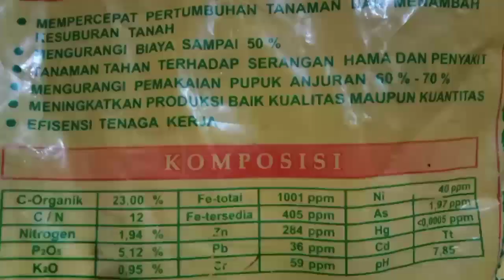Jakaba Super++ dan Agrodyke Two magic Tehnologies of Agriculture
Two subtitle Indonesia and English

Assalamualaikum warahmatullahi wa barokatuh, meet again with my channel The Brandal Kebun, related to the Eid atmosphere, I say Minal aidzin wal faizin, sorry to be born and inner heart.
On this occasion, I share tips for all farmer friends, both in Indonesia and abroad.
Based on the innovations that I developed, Jakaba Super Plus-plus is rich in elements, Phosphate, Potassium, Calcium, Magnesium and Boron. and Alhamdulillah it worked perfectly but the obstacles in the field after Jakaba application a lot of unpleasant odors such as dirt and when application on cocoa pods are still attacked by PBK Cocoa Fruit Borers, here I am developing again with agrodyke technology where agrodyke has been proven to demoplote on horticultural crops and plantation,
For the standard dosage, I used Jakaba Super Plus-plus 1 liter of water plus 3 tablespoons of Agrodyke, and the results were satisfactory for both plants and cocoa pods to avoid PBK and other pests.
And all farmer friends need to know that in making Jakaba super plus-plus, we often get tricoderma which is useful for fungus control, so two magic blends will change the order of the agricultural world.
because with the application of agrodyke it will open the pores of the plant, both stems and fruit, which makes it easier for nutrients from Jakaba to be easily absorbed perfectly.

And you need to be careful when applying, you must also wear a mask to avoid negative effects if Jakaba water contains tricoderma which can cause respiratory problems.
besides Jakaba can overcome Fusarium wilt and fertilize the soil and plants Jakaba can also neutralize synthetic insecticides.

Dosage for Jakaba super plus-plus generative 1 ltr and agrodyke 3 spoons per 16 ltr Water, application of kocor and spray according to the needs and conditions of the plant.

vegetative dose
Jakaba 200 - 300 ml and agrodyke 3 spoons per 16 liters of water for spray and leak.

Hopefully this video is useful for all farmers and don't forget to like comments and subscribe to develop The Brandal Kebun channel so that Mimin is more enthusiastic about making more innovations in the future and for those who have subscribed, I thank you, hopefully there will be more and more blessings.
So many videos that I can convey, if there are wrong words or wrong words, I apologize profusely.

assalamualaikum warahmatullahi wa barokatuh, bertemu lagi dgn channel saya The Brandal Kebun, berhubungan masih suasana lebaran saya menggucapakan minal aidzin wal faizin mohon maaf lahir dan batin.
Pada kesempatan kali ini saya berbagi tips untuk sahabat petani semua baik di Indonesia maupun mancanegara.
Berdasarkan inovasi yg saya kembangkan membuat Jakaba super plus-plus yg kaya unsur, Phospat, kalium , calsium magnesium dan Boron. dan Alhamdulillah berhasil sempurna tetapi kendala di lapangan setelah aplikasi Jakaba banyak timbul bau yang tidak sedap seperti kotoran dan saat aplikasi pada buah kakao masih terserang PBK Penggerek Buahan kakao, disini saya kembangkan lagi dengan tekhnologi agrodyke yg mana agrodyke sdh terbukti akan demoplote pada tanaman holtikultura dan perkebunan,
untuk dosis aturan saya memakai air Jakaba Super Plus-plus 1 ltr ditambah Agrodyke 3 sendok , dan hasilnya memuaskan baik untuk tanaman dan buah kakao terhindar dari PBK dan hama yg lain .
Dan perlu sahabat petani semua ketahui dalam pembuatan Jakaba super plus-plus sering kita dapatkan tricoderma yg bermanfaat untuk pengendalian jamur, jadi dua paduan magic yang akan merubah tatanan dunia pertanian.
karena dengan aplikasi agrodyke akan membuka pori-pori tanaman baik batang dan buah yang memudahkan nutrisi dari Jakaba akan mudah terserap dengan sempurna.

Dan perlu hati- hati saat aplikasi juga harus pakai masker agar terhindar dari efek negatif jika air Jakaba yang ada kandungan tricoderma yg bisa menyebabkan gangguan pernapasan.
selain Jakaba bisa mengatasi layu Fusarium dan menyuburkan tanah dan tanaman Jakaba juga bisa menetralisir insektisida sintetis.

Dosis untuk generatif Jakaba super plus-plus 1 ltr dan agrodyke 3 sendok per 16 ltr Air, aplikasi kocor dan spray sesuaikan kebutuhan dan kondisi tanaman.

Dosis vegetatif
Jakaba 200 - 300 ml dan agrodyke 3 sendok per 16 ltr air untuk spray dan kocor.

pemakaian terlihat maksimal dalam 3 aplikasi baik Holtikultura maupun perkebunan.

Semoga Vidio ini bermanfaat untuk para petani semua dan jangan lupa like komen dan subscribe guna mengembangkan channel The Brandal Kebun agar lebih bersemangat Mimin untuk membuat inovasi lagi kedepannya dan yang sudah subscribe saya ucapkan terimakasih semoga rejekinya tambah banyak dan barokah.
sekian Vidio yg bisa saya sampaikan jika ada salah kata atau salah ucap saya mohon maaf yang sebesar-besarnya.

cara membuat Jakaba Super Plus-plus